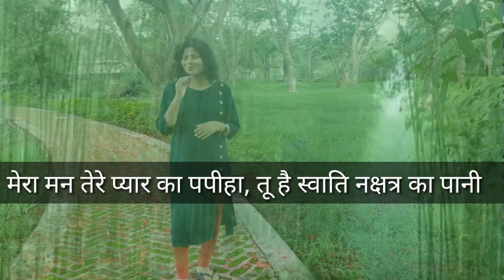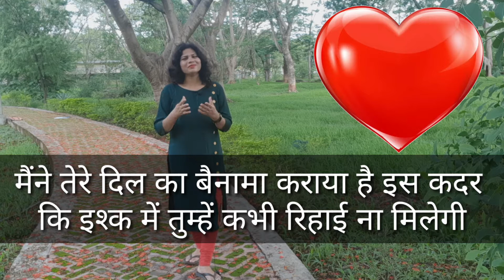लव शायरियां। Love Shayariy ❤❤❤❤❤❤ 2021 Ki Best Love Shayari. Love Shayari In Hindi. हिंदी लव शायरी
Hi friends
Mai Shivanshi Mishra, aap sabhi ka apne YouTube channel @LoveLetterForRelationship per welcome karti hu.

About Video
es video mein maine love shayariya post ki hai. I hope aap sabhi ko pasand aayegi. Thank you so much.